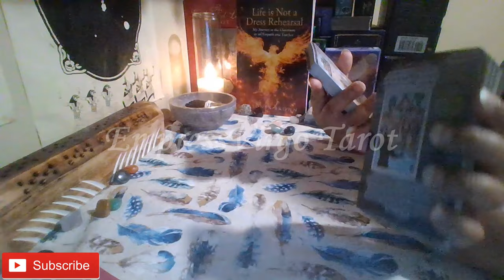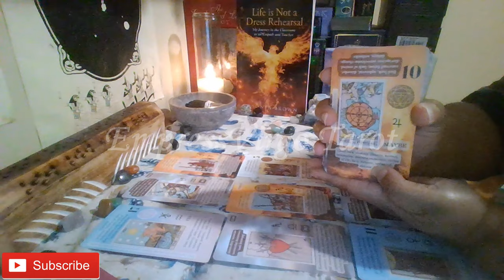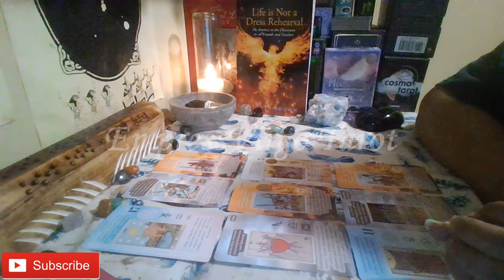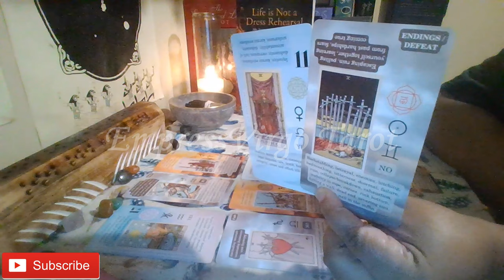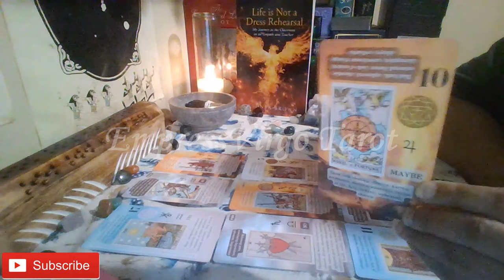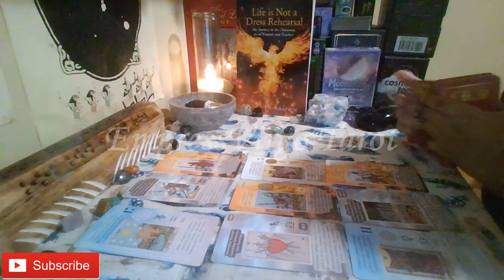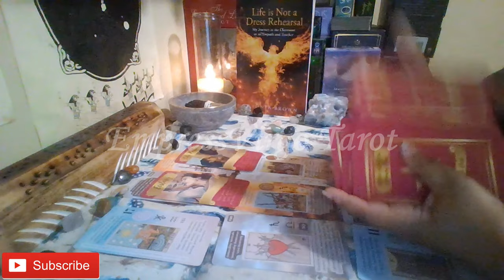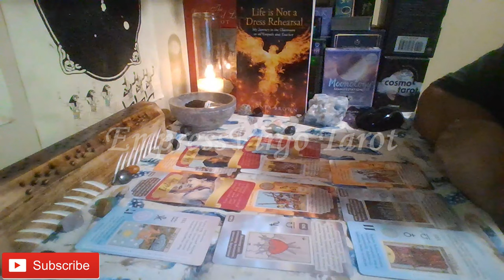Capricorn Love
Cards used during this reading:
1. The Learning Tarot Cards By: Witchy Cauldron
2.Black Hollywood Romance Oracle By: Queen Sugar Tarot
3. Gilded Royale Mini Tarot By: Ciro Marchetti (Used as needed to clarify).